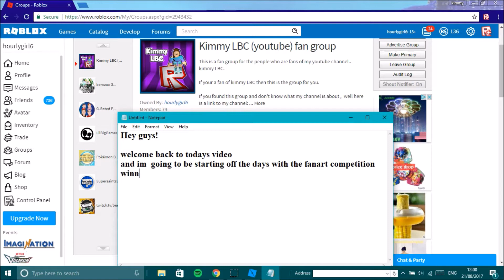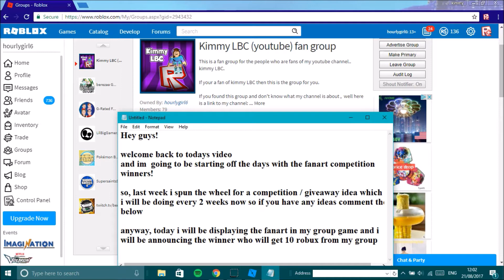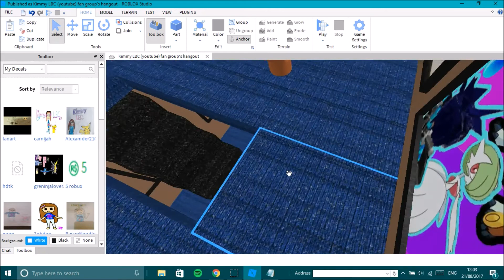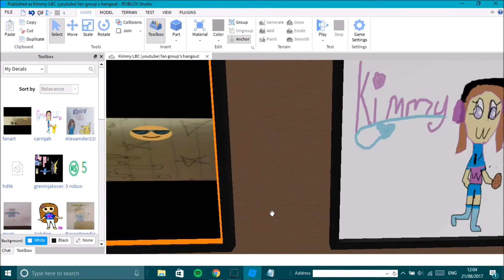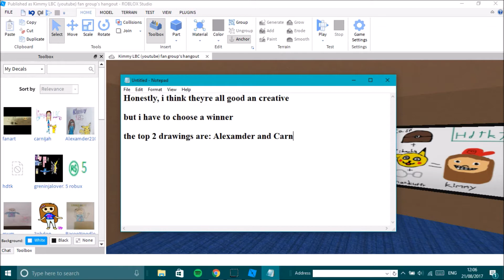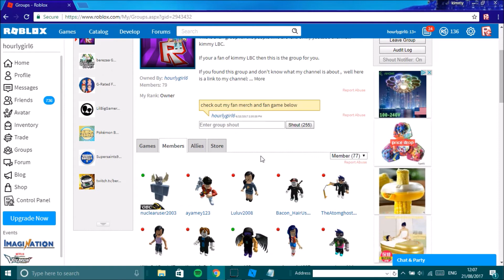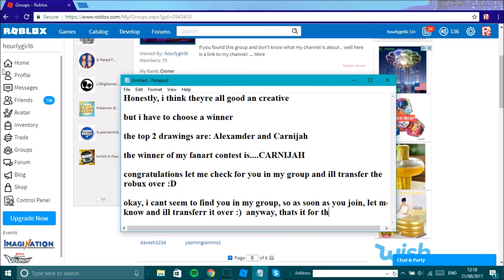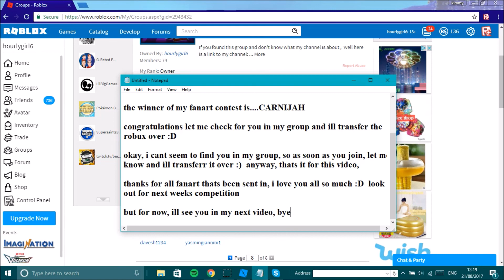Fan Art Winner (10 Robux Prize)